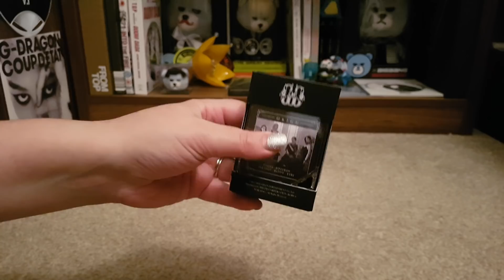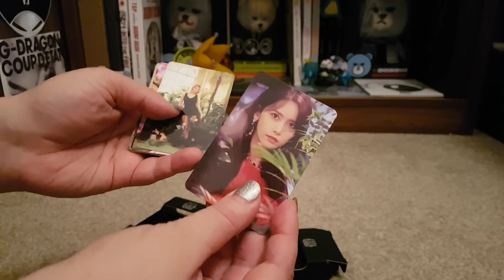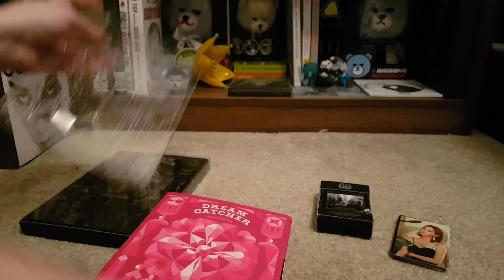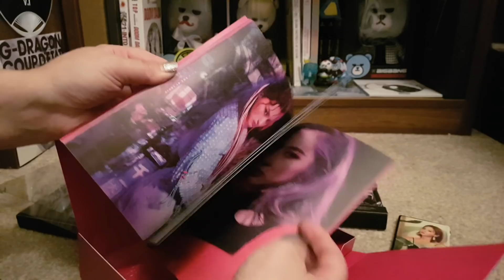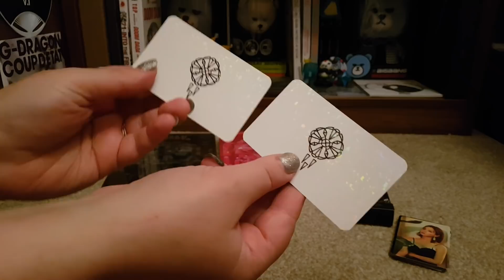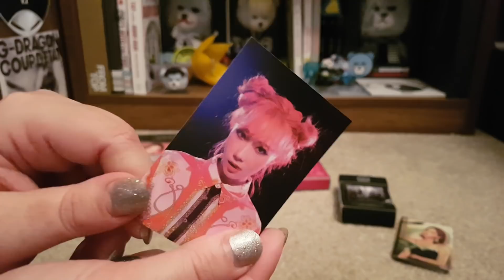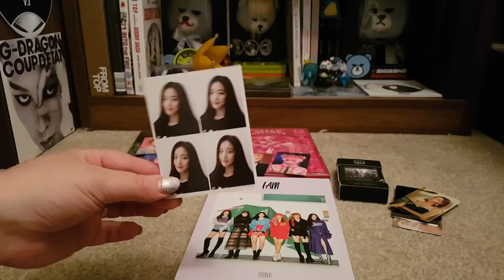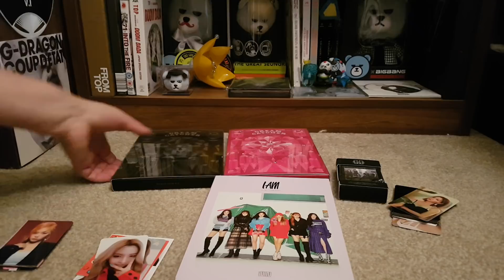KPOP HAUL OCTOBER 2018 - THE GIRLS!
Got some lovely new girl group releases recently so here is a small update!!